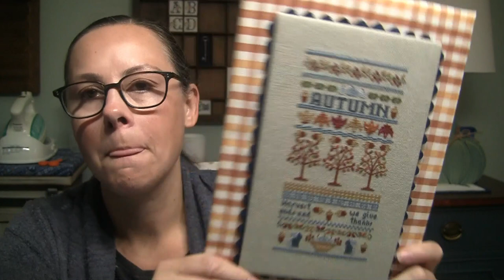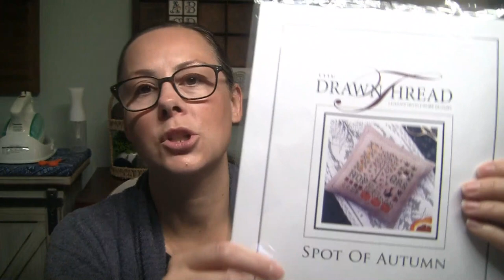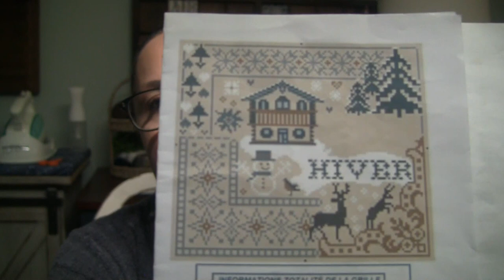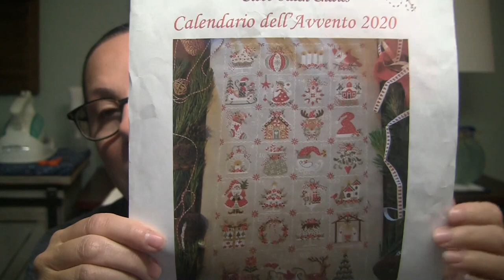Flosstube #41 Welcome Fall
The following patterns are available on blogs, shops and facebook groups that are not written in English. To read them, I use the Google Chrome browser.  When you open the page in Chrome a small popup box will show up asking if you want to translate the page.
Les Saisons 2021 Hiver SAL by Flanerie au fil des saisons – just comment on the post to join the SAL and let her know which seasons you would like. Mimi will email you the pdf pattern